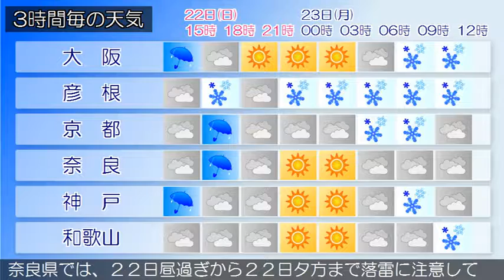2017/01/22 近畿地方の天気予報 昼